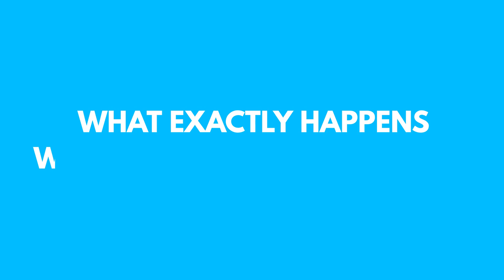What Happens If You're Quarantined?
COVID-19, more commonly referred to as the Coronavirus, is causing quarantines all over the world. What exactly does that mean?